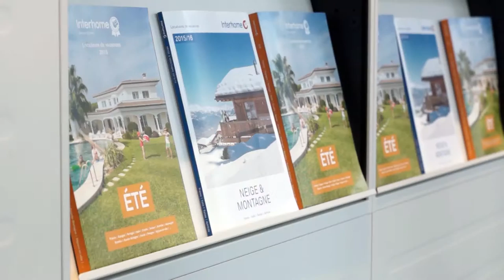Agence Interhome de Saint Jean de Luz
Interhome, spécialiste de la location de vacances depuis 1965 possède aujourd'hui 30 agences locales dans les principales destinations touristiques. L'agence de Saint Jean de Luz vous accueille lors de vos vacances, vous renseigne et est à votre disposition pendant toute la durée de votre séjour. Découvrez avec notre responsable de l'agence de Saint Jean de Luz, le bureau et les différents services proposés. Aujourd'hui Interhome compte 33 000 appartements et maisons de vacances dans plus de 30 pays.

Interhome, holiday home rental specialist since 1965 owns today 30 local agencies in the most attractive destinations in France. Saint Jean de Luz agency welcomes you and is at your disposal during your holidays. Watch out our agency responsible, our office in Saint Jean de Luz and all our services. Interhome group offers a variety of 33 000 holiday houses and apartments in more than 30 countries.